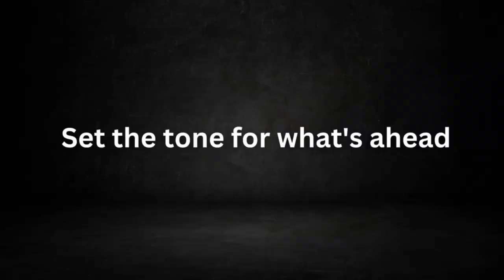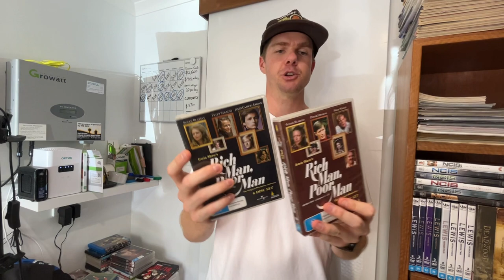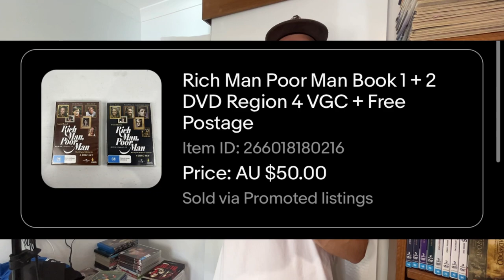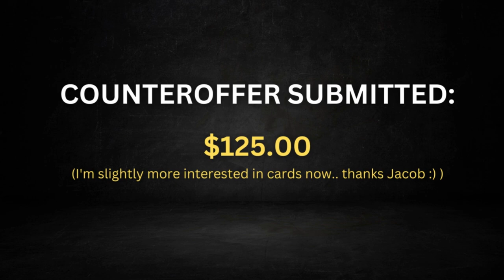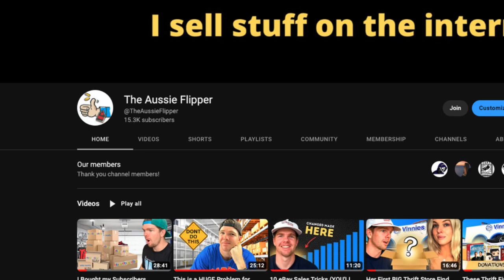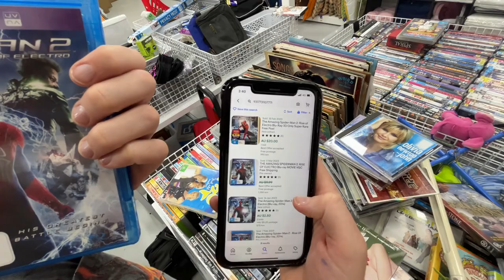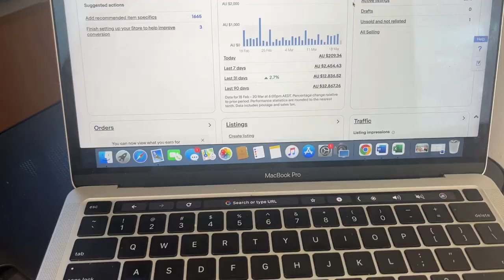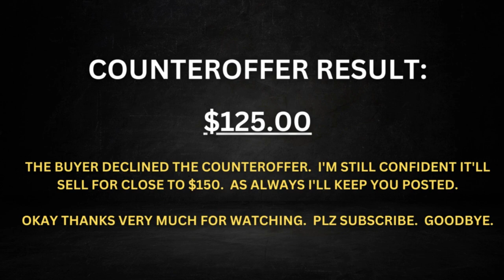4 Daily Habits That Made Me a $110,000 eBay Seller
4 Daily Habits That Make Me a 6-Figure eBay Seller